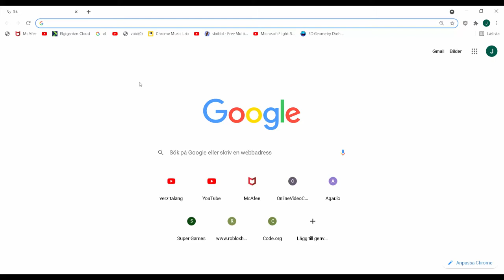Dababy School!1!SUS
Thank you all for 315 subscribasa!!!1!